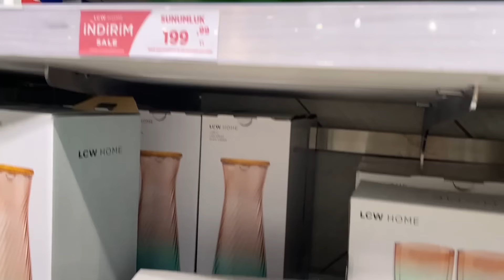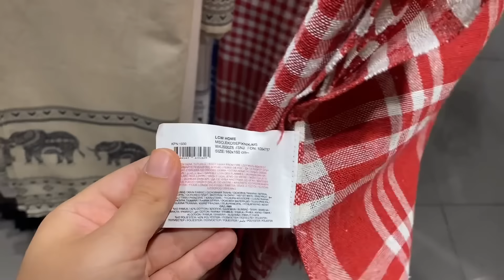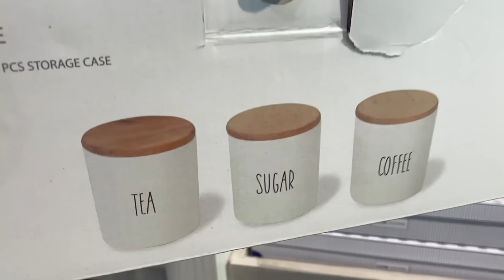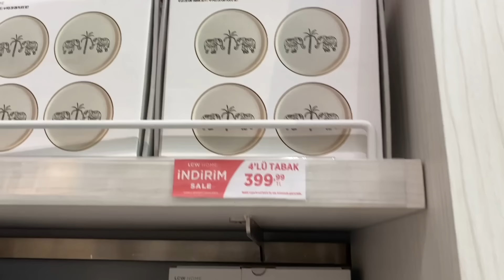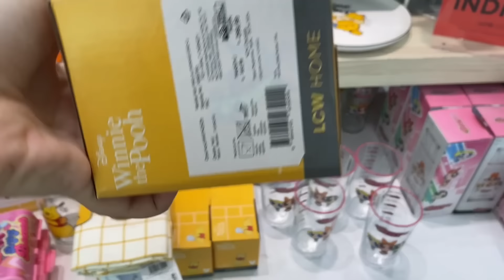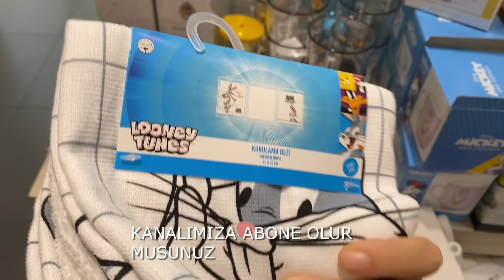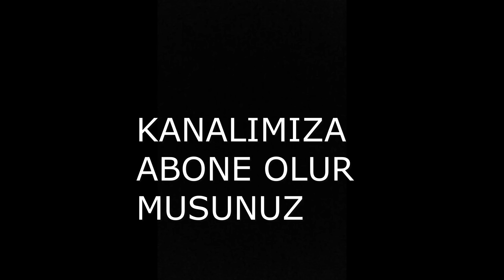LC WAİKİKİ HOME'DA DEV %50 İNDİRİM/LCW HOME'DA YEPYENİ ÜRÜNLER/ ÇEYİZ ALIŞVERİŞİ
LC WAİKİKİ HOME'DA DEV %50 İNDİRİM/LCW HOME'DA YEPYENİ ÜRÜNLER/ ÇEYİZ ALIŞVERİŞİ  videoma hoşgeldiniz..

Herkese merhaba!Bugün Lc waikiki home mağaza turu ile karşınızdayım.LCW çeyiz alışverişi ve çeyiz setlerini gösterdim sizlere.Büyük LCW indirimi bitmeden siz de yakalayın diye hemen çekip koydum videoyu :)

Sevgilerle